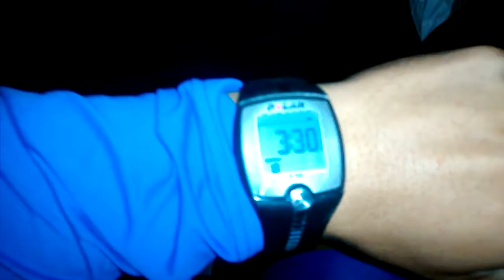3ª Caminhada de Natal para Pipa. 50 km.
FAMÍLIA morais & silva! 14 hs e 30 min. aproximadamente, distância de 50 km!